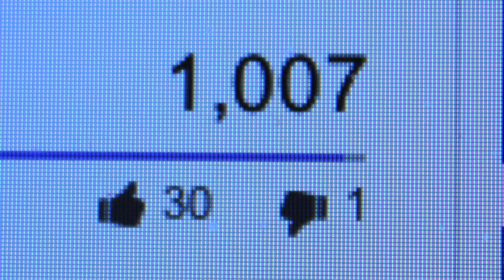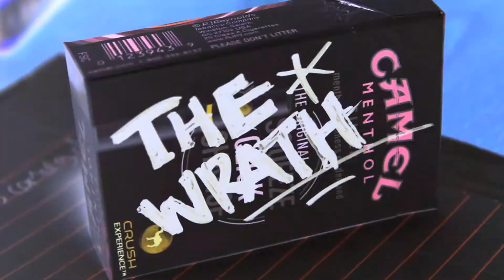LA Dub Z - The Wrath (Directed By Deonte' Brown)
Music Video/Skit celebrating LA Dub Z's first 1,000 viewed video, "Damn I'm Pretty."